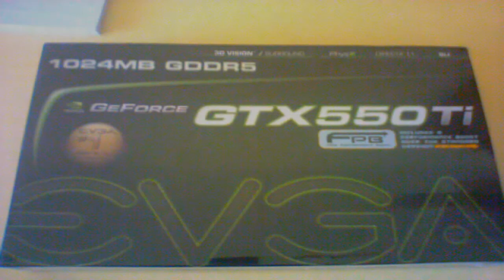Placa de Vídeo Nova. Finalmente!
Após muito tempo sofrendo com uma placa de vídeo fraca eu consegui fazer um upgrade.
Obrigado a todos q me apoiam nos vídeos.